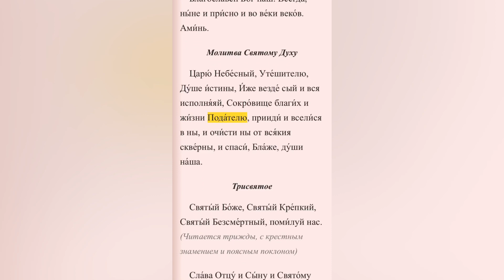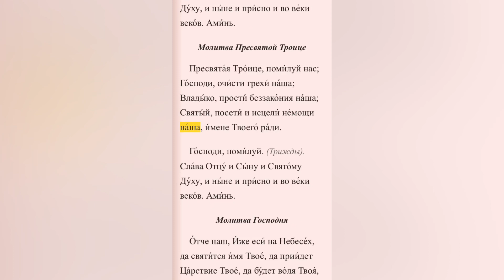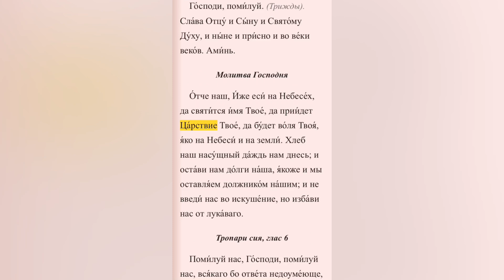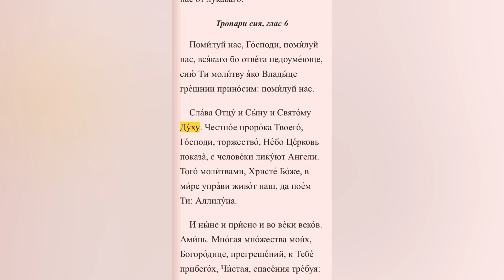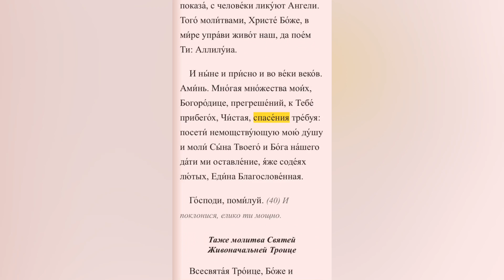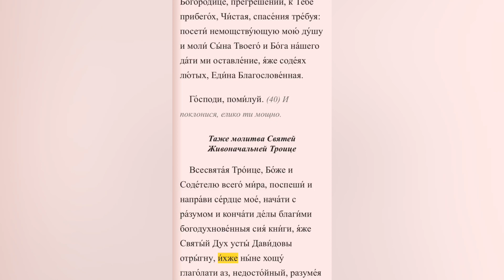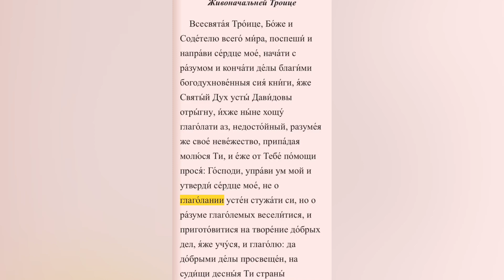Псалтирь. Молитвы перед началом чтения псалтиря.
Желающим пожертвовать: Сбербанк номер карты: 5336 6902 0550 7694 Ольга Юрьевна

неупиваемаячаша#shorts#shortsvideo#
Ютубвидеошортс#youtubevideoshorts#молитванасонгрядущий#